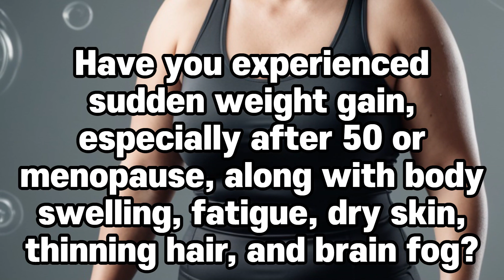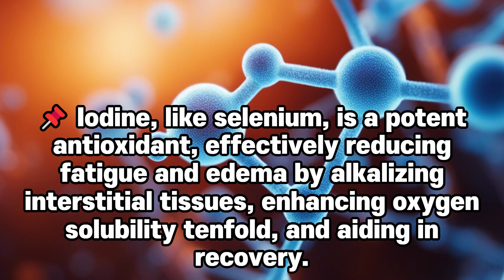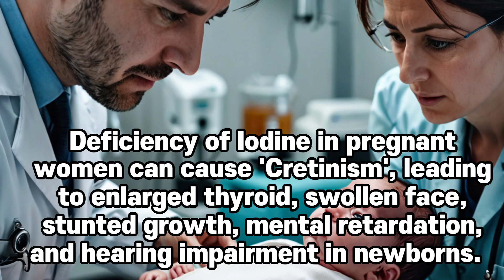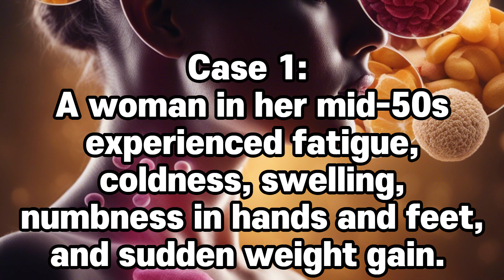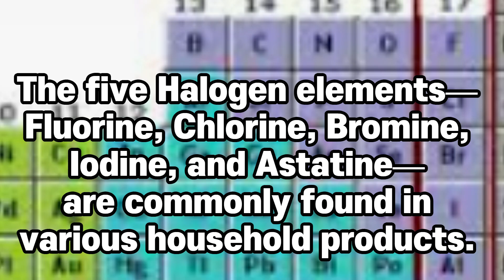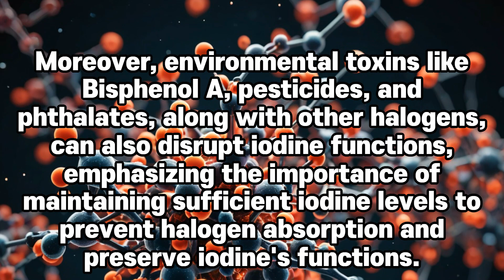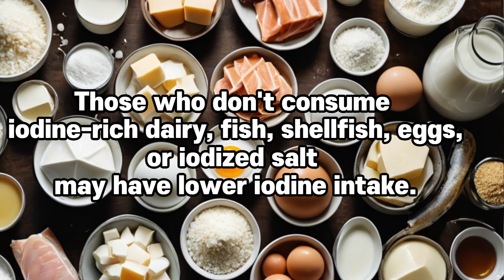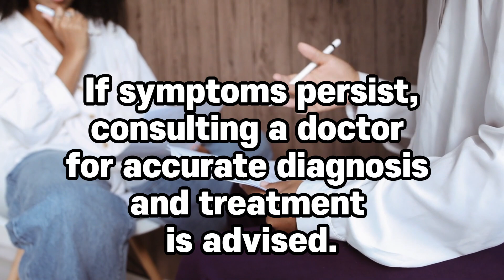Essential Super Mineral! What Foods Have It? Why Need It? Iodine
*Geriatric Phylaxis (Gerphy) Related Contents *Lifestyle Changes: Dementia-Diet* • Foods of Autonomic Nervourse System Dysfunction • Worst Foods for Brain Health: MIND Diet • 4-Nutrients to reduce allergic symptoms • How do we ingest washing up liquid • Consequence of Mineral Overdose • How to choose the best fish (High Omega-3s+Low Hg) • Fried an egg with olive oil? • Worst vs Best Coffee for people with high cholesterol • After 50, Must-Try Nutrients [Part 2] • After 50, Must-Try Nutrients [Part 1] • Day Vs. Night Nutrients? • Nutrients to take on empty stomach • 5-Natural Immunity Boosters • 5-Dopamin Boosters • Brain Teas to Boost Memory & Reduce Dementia Risk [Part 2] • Brain Teas to Boost Memory & Reduce Dementia Risk [Part 1] • 4 Spices to reduce dementia risk • Brain Nutrients • Fatty-liver disease could double dementia risk • This Medication increase a Higher Dementia Risk • Eating Cheese reduce Dementia Risk • Curcumin Effects on Cognitive Functions • Does coffee reduce dementia risk? • This vitamin tackles diabetes and boosts cognitive health • Daily fruit may reduce dementia risk • The Worst Breakfast Choices • Diets and Brain Health • Eating Habit and FTD • Fruity Dilemma • Higher HDL-C to Higher Dementia Risk • 3-Heavy Metals are directly associated with dementia and Alzheimer’s • Discover the Astonishing Diets of over 100-Year-Olds in 5 Global Hotspots • Tuna Dilemma • Discover the Superfoods from the Book 'Genius Foods'! • Ditch bacon and margarine, your brain will … • 5 Foods to avoid preventing against dementia • Use of Benzodiazepines and Dementia *Lifestyle Changes & Risk Factors* • Oil-Mist and Lung Cancer • CT-scans cause cancer? • Early Signs, Less Known, of Dementia • New Alzheimer’s drugs • 7-Stages of Alzheimer’s Progression • Self-Checklist of Dementia Tool • Jobs Are Linked To A Lower Risk Of Dementia • 34 years before getting dementia (Part 3) • 5-10 year before getting dementia (Part 2) • 9-year before getting dementia (Part 1) • Alcoholic Dementia and Binge-Drinking Tips • Social Isolation increases Dementia Risk • Certain Jobs Increase Dementia Risk • Early Warning Signs of Dementia [Part 3] • Early Warning Signs of Dementia [Part 2] • Early Warning Signs of Dementia [Part 1] • 30 Risk factors linked to Dementia • 11 lifestyle factors to improve memory and repel dementia * The information provided in this channel is based on scientific research and should not replace personalized medical advice. Always consult with a healthcare professional and GP for personalized advice.